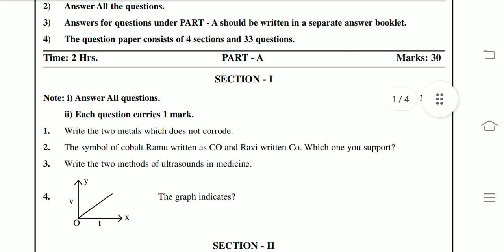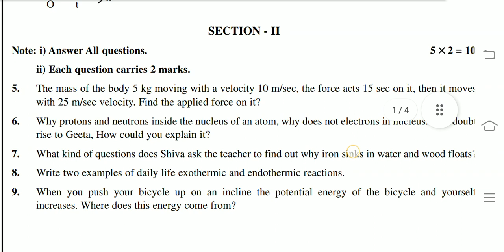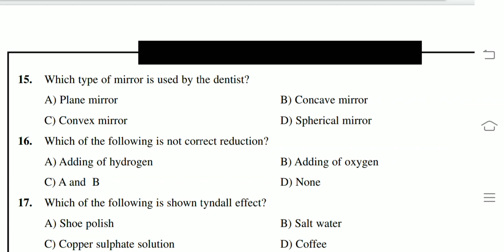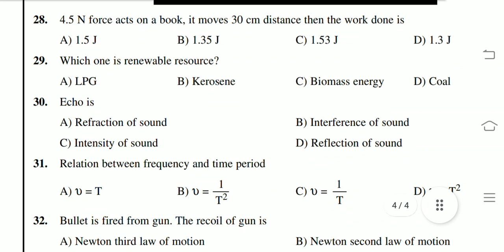Ap 9th Class physics SA2 Exam Model paper 2022 || Ap 9th class physics Model paper For SA2 Exams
Blue print for physics Ap 9th Class SA2 Examination
9th class  physics model paper for SA2 examination
9th class SA2 exams physics
 blueprint
chapterwise weightage for 9th class exams
Ap 9th class SA2 exam syllabus 2022
Ap 9th class physics Syllabus for SA2 exam